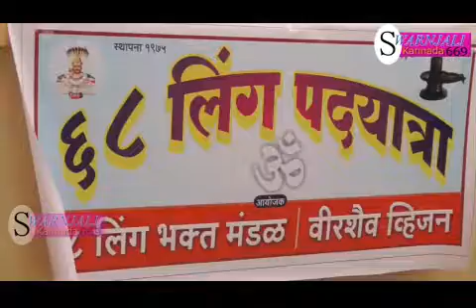68 lingdarshan pp | 30 08 2018 Swaranjali kannada news 669